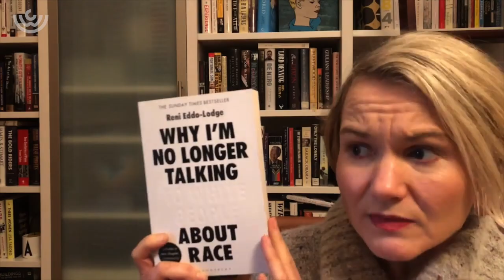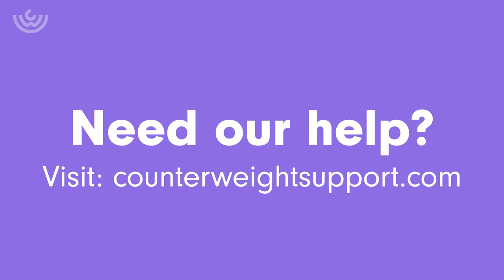How Does “Training” in Critical Theories of Race Affect our Minds?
Written by Helen Pluckrose & read by Harriet Terrill.